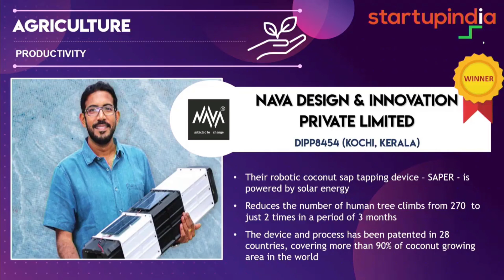Startup Award NAVA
Announcing winner NAVA Design & Innovation Pvt Ltd for the First-Ever Startup Award of India in 2020.